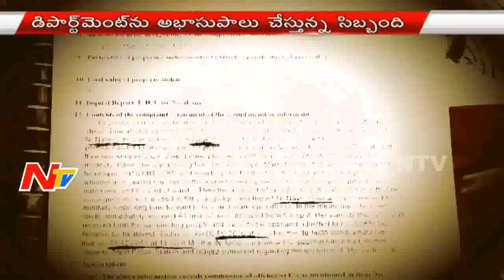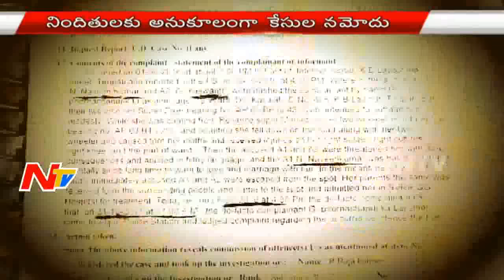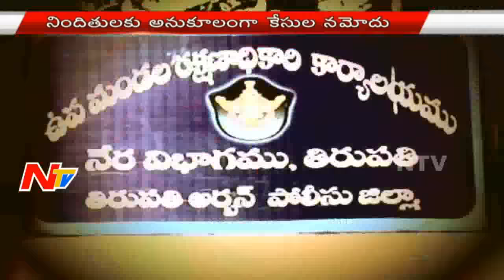Police Staff Neglects High Level Officers Commands | Off The Record | NTV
Low Level Police Staff Neglects High Level Officers Commands | Off The Record | NTV